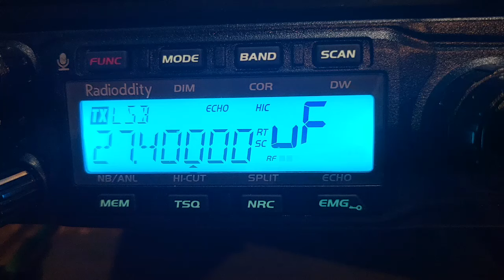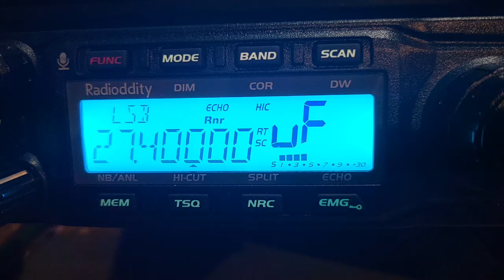Kate, 26-CE-01, CB Radio Skip Clips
I was flipping through the channels, and I found Kate, calling for me on 38.